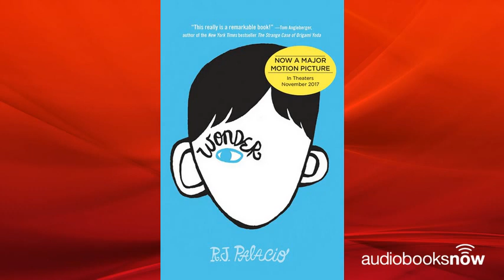Wonder Audiobook Excerpt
Movie Tie-in: Wonder, by R. J. Palacio

Narrator: Kate Rudd